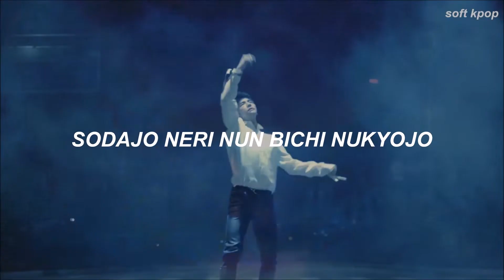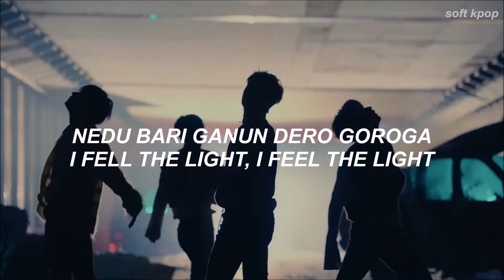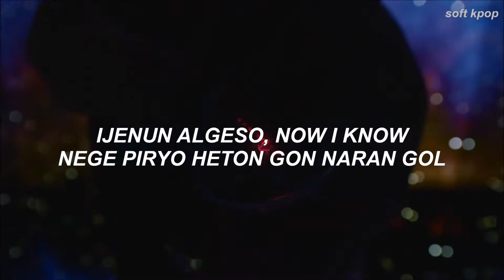Stray Kids - '바람' (Levanter) Easy Lyrics